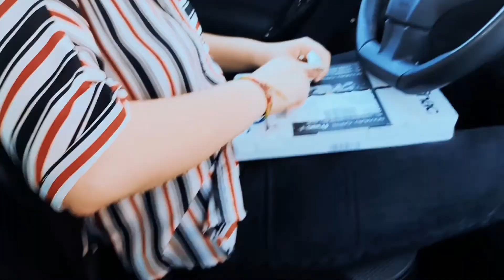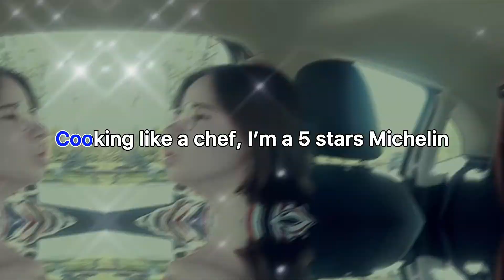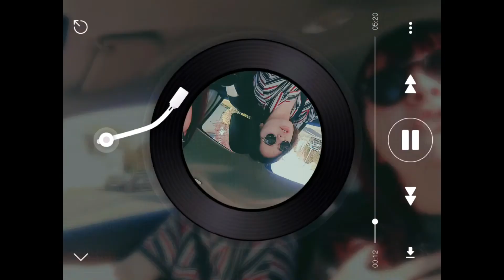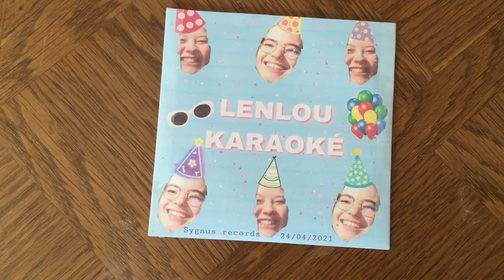VROOM VROOM KARAOKE avec Léno le daron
Musique d’arrière-plan :
Intro : « americano » via Capcut
BTS (방탄소년단) - Go Go (고민보다 go) (instrumental)
Transition Darty : Noisestorm - crab rave (monstercat release)
Transition e.leclerc : Aaron Smith - Dancin (KRONO Remix)

Outro : « countrymorning » via Capcut

Liste des chansons :
00:36 Smash mouth - all star (1)
00:42 BLACKPINK (블랙핑크) - as if it’s your last (마지막처럼) (2)
00:58 BTS (방탄소년단) - Cypher PT.4 (3)
01:37 Pinkfong (핑크퐁) - baby shark (4)
01:42 Agust D - Burn it (ft. MAX) (5)
01:47 BB Brunes - Dis moi (6)
02:25 PZK - chuis bo (7)
03:05 Patrick Fiori - Comme un homme (8)
03:47 Little Mix - sweet melody (9)
04:28 Gilbert Montagné - on va s’aimer (10)
05:21 Stray kids (스트레이 키즈) - God’s menu (神메뉴) (11)
05:52 Boys World - girlfriends (12)
06:17 TWICE (트와이스) - FANCY (13)
06:34 Sexion d’assaut - wati by night (14)
06:52 BTS (방탄소년단) - UGH! (욱) (15)
07:19 Stray kids (스트레이 키즈) - Get cool (16)
07:30 GIMS - zombie (17)
08:24 Agust D - Daechwita (대취타) (18)
08:52 FLETCHER - BITTER (19)
09:56 BTS (방탄소년단) - Dynamite (20)
10:43 Descendants - chillin like a villain (21)

11:21 BTS (방탄소년단) - dis ease (병) (22)

J’ai 19 ans et je vis en France.
Cette vidéo a été monté avec Capcut et VideoPad Editor.

Caméra : Samsung galaxy A51 et Samsung J6+

Abonnés : 146